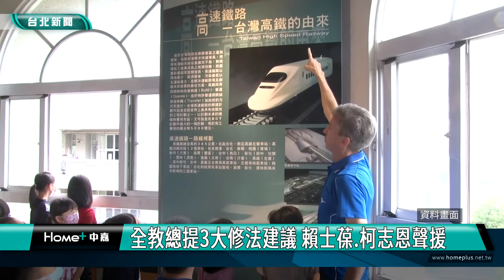立委|軍公教|全教總提3大修法建議 賴士葆 柯志恩聲援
全教總提3大修法建議 賴士葆.柯志恩聲援

準總統賴清德與新政府團隊即將在520上台，全教總針對之前的錯誤政策與疏失提出3項訴求，包含社會保險保費免納所得稅、返還公教年資補償金、私校退撫費率提高至15%，要求新政府儘快進行盤點並提出修正。

全教總表示以上提案已拜會多位朝野委員，獲立委賴士葆、柯志恩、洪孟楷等人認同，後續將提案推動修法。

立委洪孟楷也表示，法規部分該修改就要修改，該與時俱進，畢竟現在已經是通貨膨脹的時代，法規也要跟上社會需求。